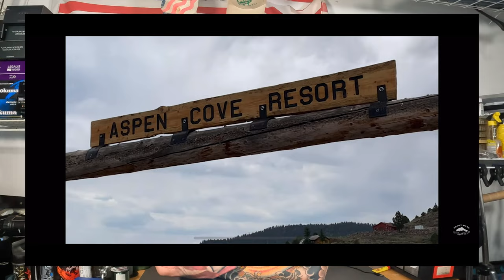Epic Trout Fishing at The Aspen Cove Resort (Fishing Panguitch Lake , UT)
In today's adventure I'm back in southern Utah at the Aspen Cove Resort located on the shores of Panguitch Lake . I'm going to be targeting Bear Valley Cutthroats, Tiger Trout, and even some rainbows. Lets see how I did.

In this trout fishing video you will see the techniques I use to  regularly catch trout including; how to fish mini jigs, how to fish spoons, how to fish the double dropshot, and tips and tricks for using bait set ups for trout.

I am currently a Pro-Staffer with WaterLand Co. Fishing Optics, Golden State Fishing, and RHA Tackle. Below are links to their on-line shops. I hope you enjoy their products as much as I do.

Pyramid Lake, Nevada
Rods & Reels

Phenix Black Chrome 9' 2" BCX-S 92ML
Shimano Vanford 2500HG

Line-10lb Phenix Hydra 8x (main) RUNCL 8lb Fluoro (Leader)

Diawa Acculite 9' 902MLFS
Shimano Vanford 2500HG

Line-8lb Daiwa J-Braid x8 (main) RUNCL 8lb Fluoro (Leader)

Rods & Reels
Drop Shot and Hard baits

Katana K5 7'6" UL
Daiwa Presso 1000

Katana 8' UL
Shimano Stella 22 1000

Line-4lb Phenix Iron Feather (main) RUNCL 5lb Fluoro (Leader)

Mini Jigs

Katana 7'6" UL
Shimano Vanquish 19 1000
Line 4lb Phenix Iron Feather HD (Main) RUNCL 5lb Fluoro (Leader)

Phenix DragonFly 8' DMX801
Shimano Vanford c2000HG
Line-5lb Phenix Iron Feather (main) RUNCL 5lb Fluoro (Leader)

Bait & Wait

Diawa Spinmatic SMD 802ULFS
Diawa Legalis 1000

Line-RUNCL 5lb Fluor